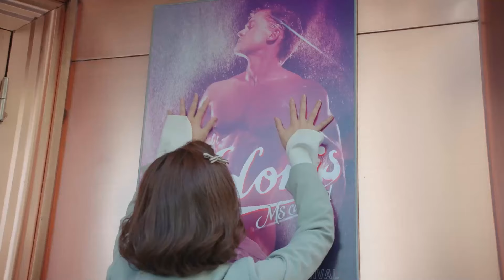Xiaoqi ne confess kiya?!! | My Girlfriend is an alien | EP 11 Clip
▶Introduction
The story unfolds hilariously and romantically with Chai Xiaoqi, an alien girl from "Cape Town Planet," encountering Fang Leng, an overbearing CEO suffering from "Rainy Day Gender Amnesia." Stuck on Earth due to an unintentional loss of her signal device, their extraordinary interstellar romance takes flight. Not only is our heroine Chai Xiaoqi an extraterrestrial, but she’s also an undeniable flirt. Once she inhales the pheromones - her 'aphrodisiac' - emitted by earth's males, she falls into a state of love-struck madness, leading to countless hilarious and unforeseen encounters. She perfectly recreates the psychology of a smitten girl for the audience, and to survive on Earth, she uses her assortment of superpowers to solve one unexpected problem after another. Her roller-coaster-like experiences will surely thrill the viewers. On the other hand, our male lead Fang Leng is an unconventional overbearing CEO who forgets any females in his vicinity during rainy days. This leads to a variety of comedic battles of wits with our heroine, and their sweet romantic experiences are expected to strike a strong chord with girls when it airs.

कहानी "केप टाउन प्लैनेट" की एक विदेशी लड़की चाई जियाओकी के साथ प्रफुल्लित करने वाली और रोमांटिक रूप से सामने आती है, जिसका सामना "रेनी डे जेंडर एम्नेसिया" से पीड़ित एक दबंग सीईओ फैंग लेंग से होता है। अपने सिग्नल उपकरण के अनजाने नुकसान के कारण पृथ्वी पर फंस जाने पर, उनका असाधारण अंतरतारकीय रोमांस उड़ान भरता है। हमारी नायिका चाई जियाओकी न केवल अलौकिक है, बल्कि वह एक निर्विवाद इश्कबाज भी है। एक बार जब वह धरती के नरों द्वारा उत्सर्जित फेरोमोन - उसका 'कामोत्तेजक' - ग्रहण कर लेती है, तो वह प्रेम-विह्वल पागलपन की स्थिति में आ जाती है, जिससे अनगिनत प्रफुल्लित करने वाली और अप्रत्याशित मुठभेड़ें होती हैं। वह दर्शकों के लिए एक मोहित लड़की के मनोविज्ञान को पूरी तरह से पुनर्जीवित करती है, और पृथ्वी पर जीवित रहने के लिए, वह एक के बाद एक अप्रत्याशित समस्याओं को हल करने के लिए अपनी महाशक्तियों का उपयोग करती है। उनके रोलर-कोस्टर जैसे अनुभव निश्चित रूप से दर्शकों को रोमांचित करेंगे। दूसरी ओर, हमारे पुरुष नायक फैंग लेंग एक अपरंपरागत दबंग सीईओ हैं जो बरसात के दिनों में अपने आसपास की किसी भी महिला को भूल जाते हैं। इससे हमारी नायिका के साथ कई तरह की हास्यपूर्ण लड़ाइयाँ होती हैं, और जब यह प्रसारित होता है तो उनके मधुर रोमांटिक अनुभव लड़कियों के साथ एक मजबूत रिश्ता बनाने की उम्मीद करते हैं।

➣Drama: My Girlfriend is an Alien
➣Total Episodes:28
➣Genres: Comedy, Romance, Fantasy
➣Cast: Thassapak Hsu, Wan Peng, Yang Yu, Wang Youjun, Ashin Shu
➣Directors: Gao Kang Kai, Liu Han Yang